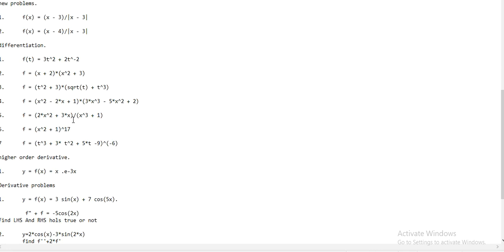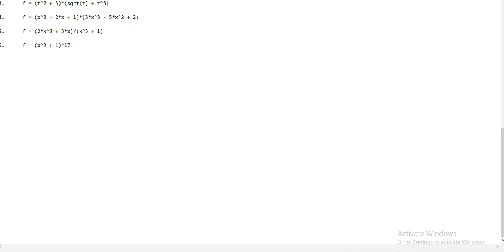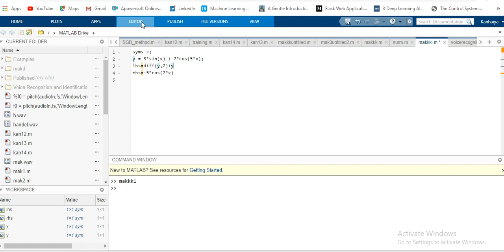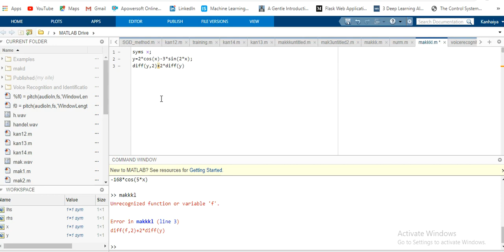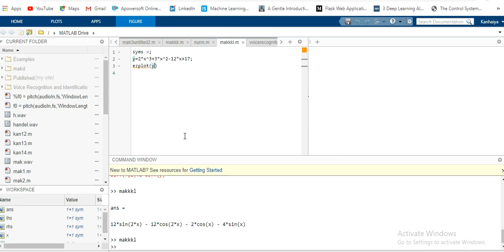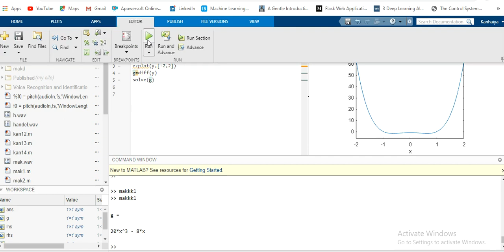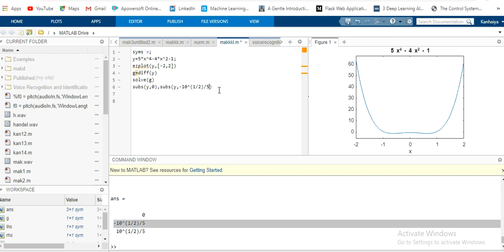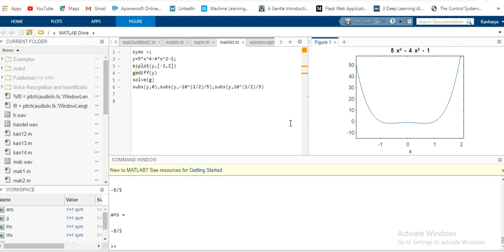Matlab Tutorial for Beginners part 5 | Numerical Solutions | Basic Tutorials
MATLAB is a high-performance language for technical computing. It integrates computation, visualization, and programming in an easy-to-use environment where problems and solutions are expressed in familiar mathematical notation.

This Video will Tell You The Method To Solve Algebraic Equations and Calculus In MATLAB.
Follow The Steps To Solve More Problems And Post your quarries related to
Problem Into The Comment Box.